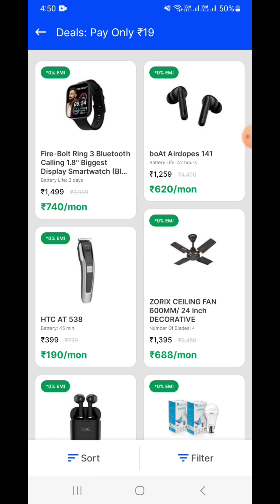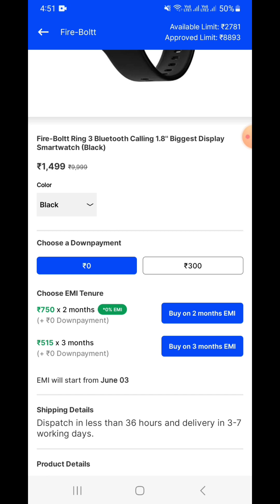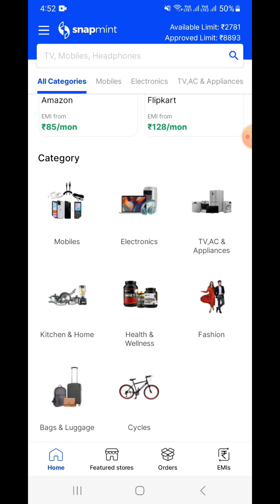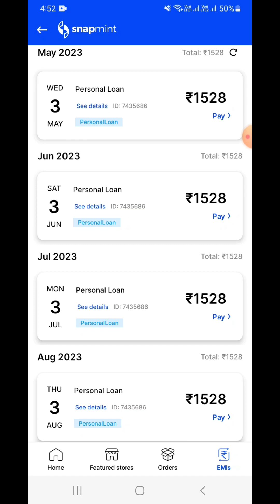snapmint emi 0% par koi v chij purchase kare ll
Dosto is video main aapko snapment apk k bare me bataya hoon is apk se bahut sari easy EMI shoping kar hain Thanks.

Fb I'd: Sachin Rawat
Gmail: Sk1655779@gmail